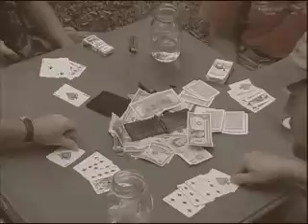Ace of Spades (Official Music Video) - Hayseed Dixie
The Hayseed Dixie video for their reinterpretation of the classic Motorhead song, from the album "Let There Be Rockgrass." Maximum Rockgrass. This was the song that essentially introduced the band to the UK.